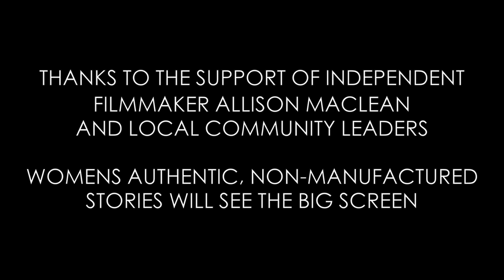Shakti Film Festival Launch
Shakti Society is a non profit society committed to empowering women, families and children through community forums, Shakti Awards, wellness days and healing circles. Their mandate is to support all members of society, especially women, in finding their own power and voice to become strong leaders and advocates for themselves and the community. We have introduced various initiatives that help ‘awaken the power within’ and the Shakti Film Festival is their latest undertaking in this mission to increase and acknowledge women’s representation in film.

Through the Shakti Film Festival, they aim to promote and bring an awareness of women filmmakers, including directors, producers, writers, production crew and films that portray women as strong, empowered, and realistic characters. As a predominantly women driven non-profit, Shakti Society has addressed the influence of media and films on violence against women and we will be focussing and promoting films that showcase women in strong roles as well as film makers who are often marginalized due to various barriers, like race, colour, finances, language, disability, sexual orientation and various health issues including mental health.

The recently launched Shakti Film Festival showcased some clips of empowering films that reflect the values of this film festival. A discussion was held with local film, media personalities and community leaders about the relevance of this film festival and the role that media plays in shaping society.

Video by Summan Kandola